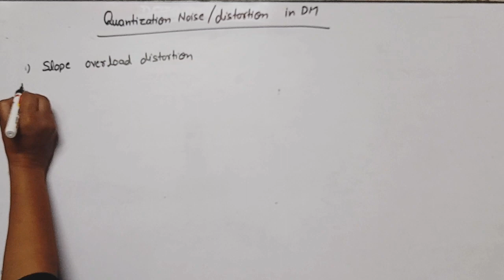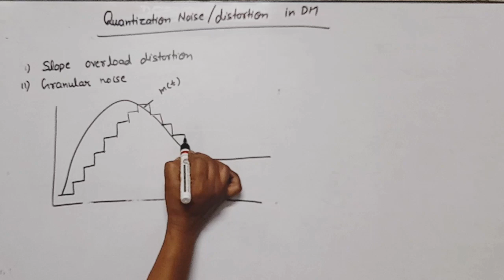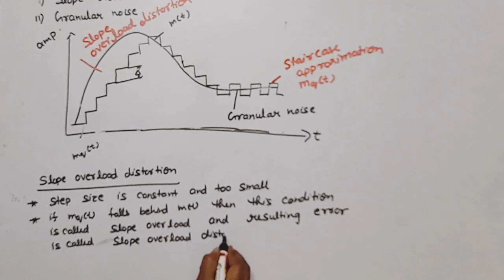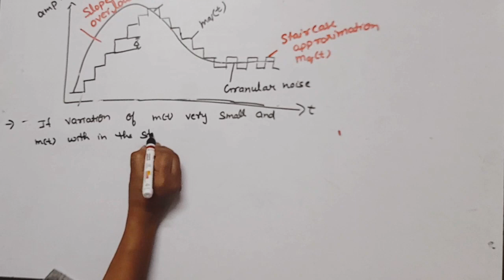Unit 4 | slope overload and granular noise in delta modulation | Types of noise in delta modulation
Limitation of delta modulation
slope overload and granular noise in delta modulation
types of noise in delta modulation
Communication engineering
unit 4
Previous year's paper solution
AKTU KEC401 : 2021-22